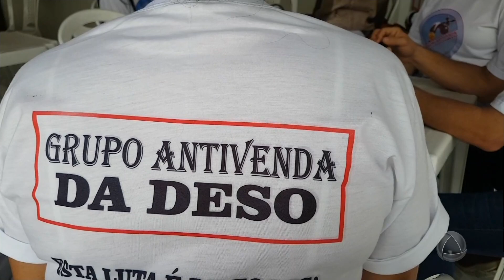Servidores e sindicalistas fazem movimento contra privatização da DESO - CIDADE ALERTA